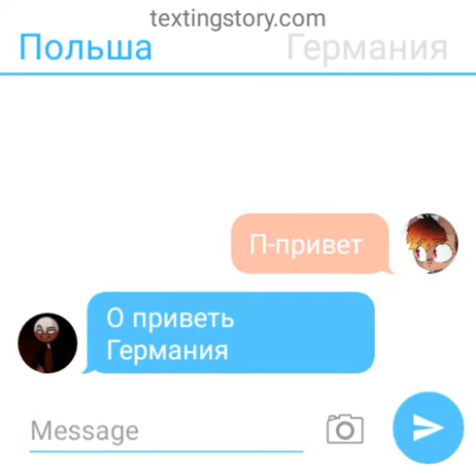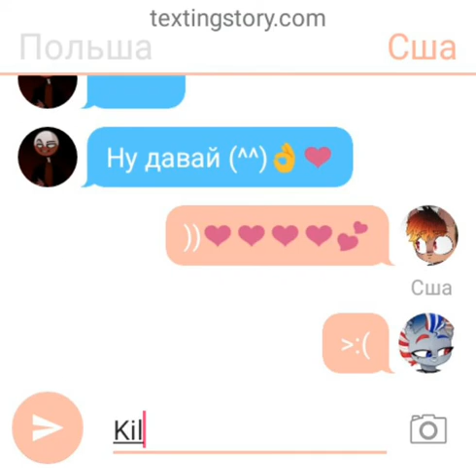Переписка США Германией и Польшой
❤️❤️❤️❤️💕кто прочитал тот любит меня